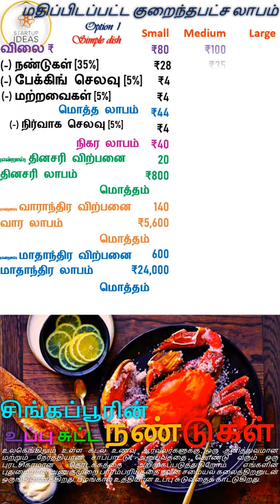உப்பு சுட்ட நண்டுகள்